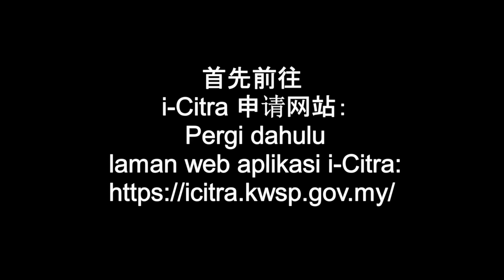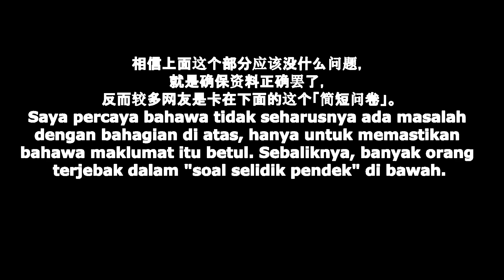I dah apply ictra KWSP dapat RM5000 | I-citra 【018】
Reference guide for how to apply I citra
webpage below for apply :

Minimum apply RM50
Maximum apply RM5000